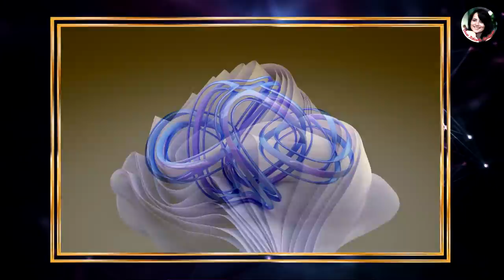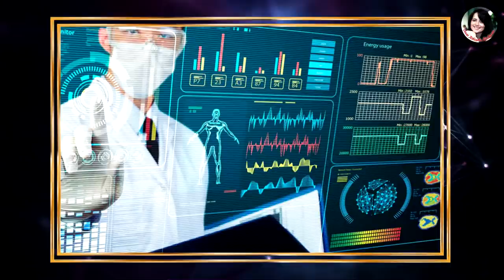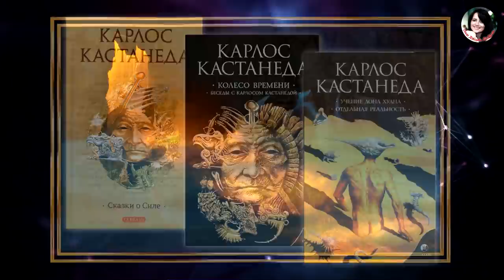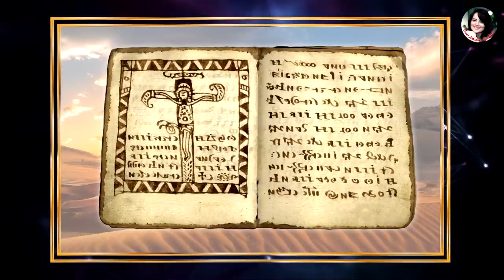КАК НАРЦИСС КРАДЁТ ВАШЕ БЕССОЗНАТЕЛЬНОЕ, ЗАМАНИВАЯ В МИР КОШМАРОВ 1 часть (лекция Сэма Вакнина)